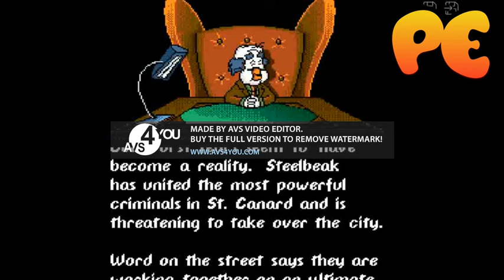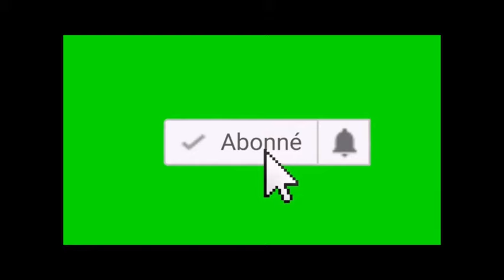PORC EPIQUE 3050, (Ces Jeux que le Joueur du Grenier n'a pas encore testé)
Nouvelle vidéo sur le fameux prochain sujet que je vous avait demander de choisir lors du vote et vous avez choisie le thème des jeux que le Joueur du Grenier lui-même n'a pas encore testé alors les jeux qui on été citer il y'en a des milliers j'ignore si il les testera un jour mais bon au moins certains d'entre eux sont de sacrés client ^^ , sinon la plupart des jeux que j'ai testé sont :
- Darkwing Duck sur PC Engine/TurboGrafx-16
- The Wizard of Oz sur SNES
- Jaws (Les Dents de la Mer) sur NES
- 007 Racing sur PS1
- Et enfin Toxic Crusaders ainsi que Greendog sur Sega Genesis
Ah oui la plupart des jeux qui sont présent dans cette vidéo on été testé par l'AVGN.